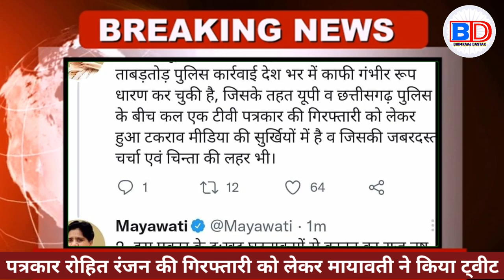पत्रकार के गिरफ्तारी पर मयावती के तीखे बयान | Mayawati | BSP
Akhilesh Yadav
Chandra Sekhar Azad
69000 shikshak bharti latest new...
satish baudh
69000 shikshak bharti latest news
mayawati
mayawati speech
mayawati song
mayawati gaan
Bhimraj dastak
Bheemraj dastak
Bheemraaj dastak
BD News